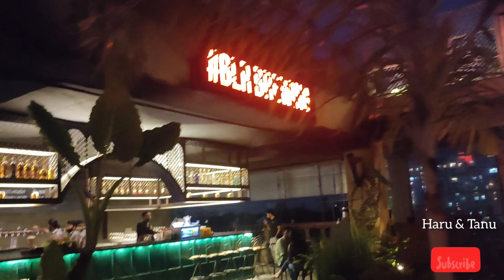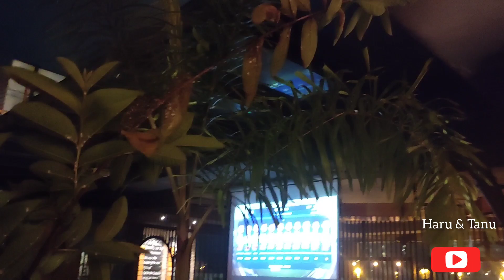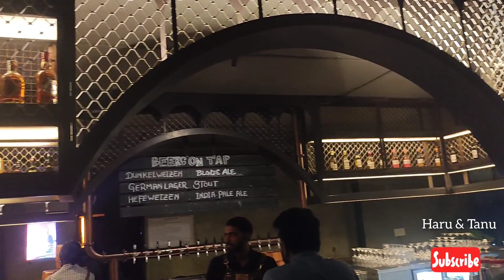Bangalore Brewery ഇതുവരെ കാണാത്തവർ കണ്ടോളൂA Night at#Bangalore#Brewery with Family🎉Pub in Bangalore